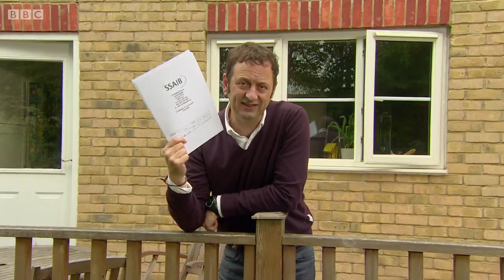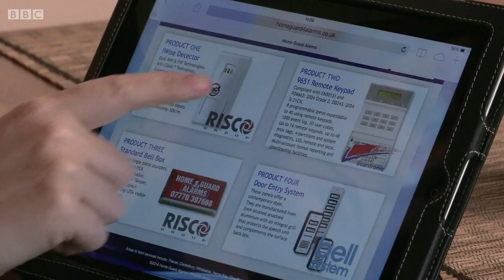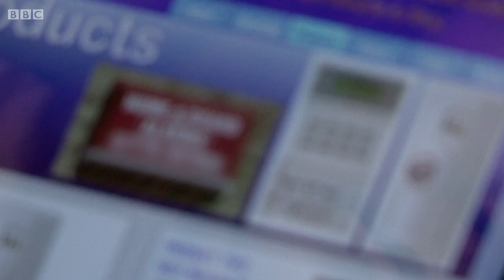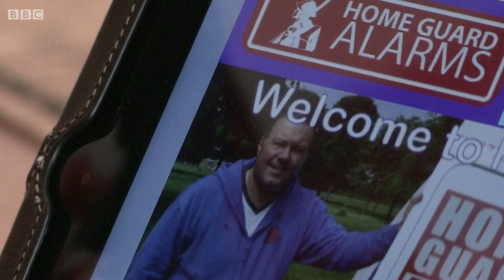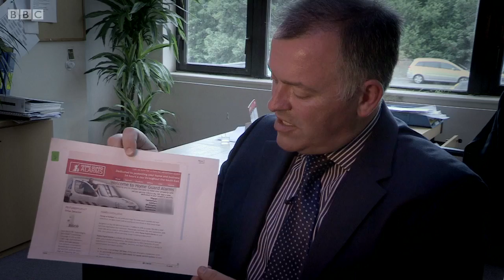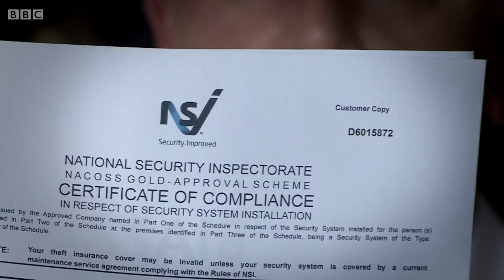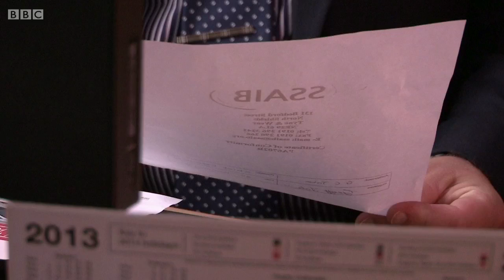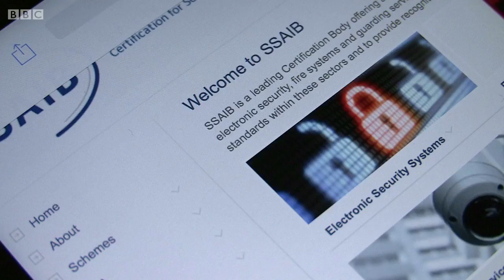Fake Britain on Home Security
Excerpt from BBC's Fake Britain detailing how to be more vigilant when choosing your home security provider.